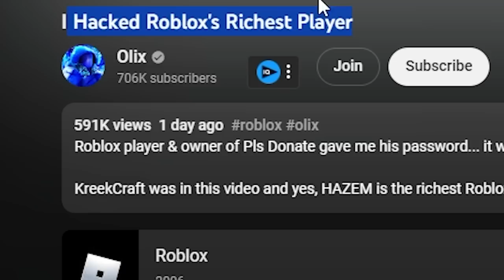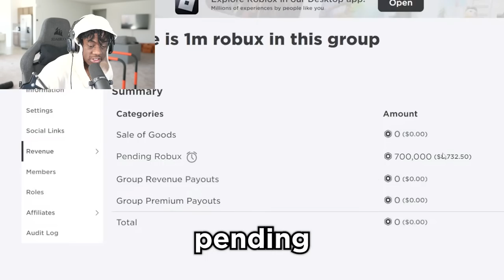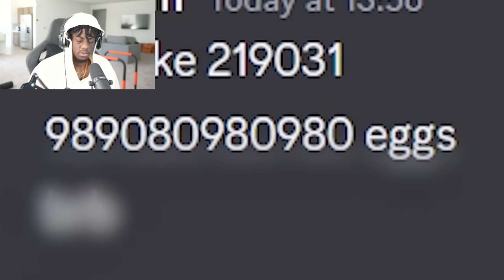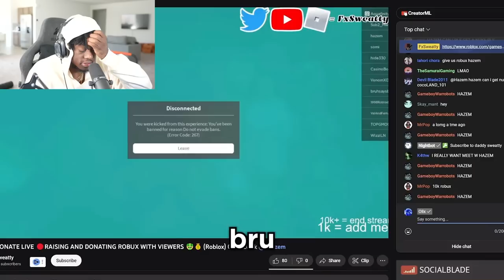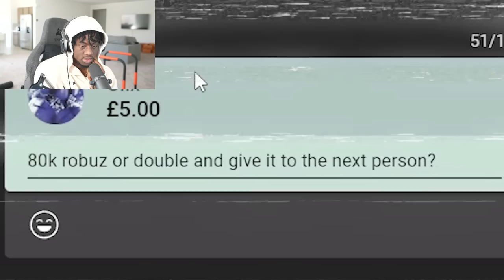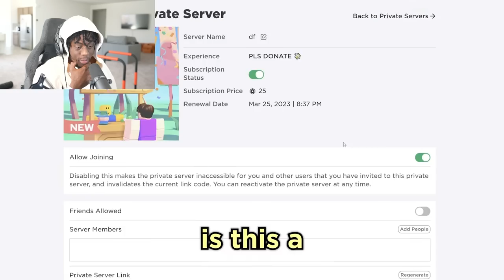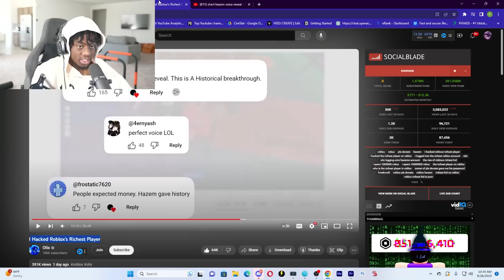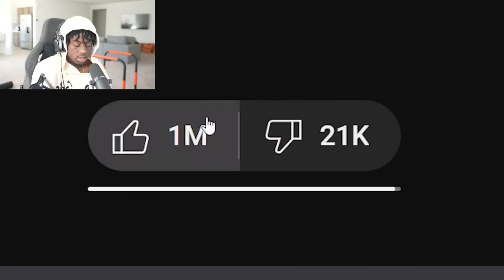He Logged On To HAZEM Roblox Account! SPENT 43,234,354 ROBUX 💔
He Logged On To HAZEM Roblox Account! OMG 💔